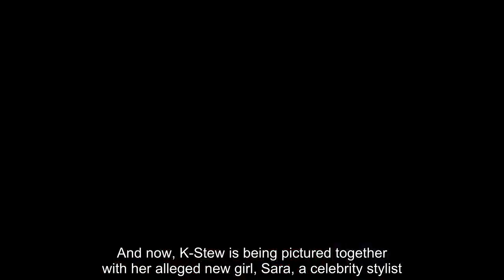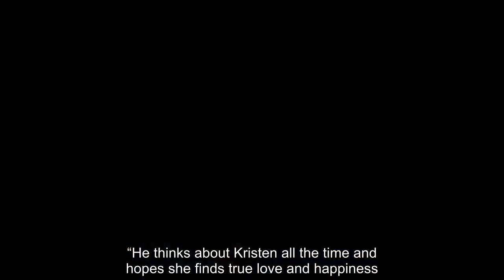Robert Pattinson knows why Kristen Stewart is dating Sara Dinkin without keep Stella Maxwell stay